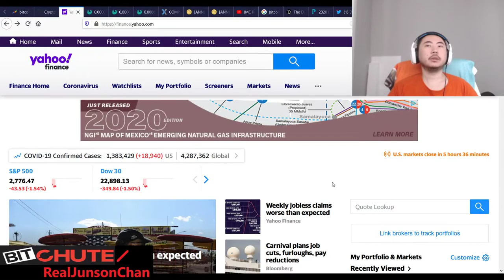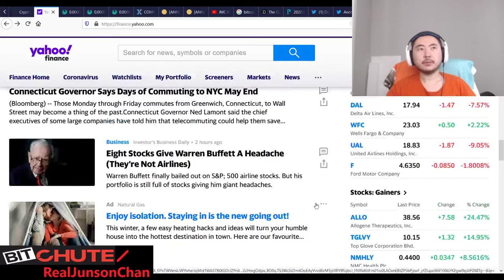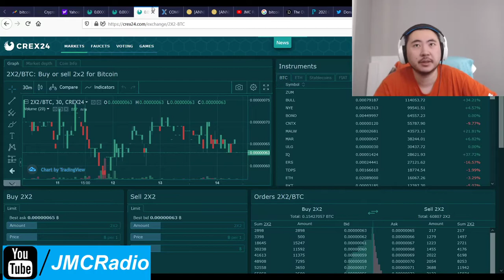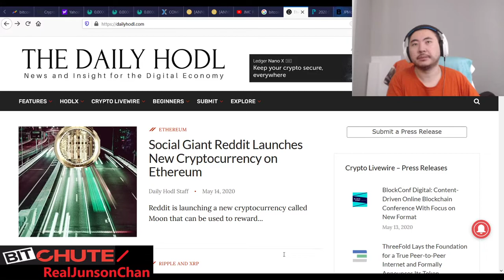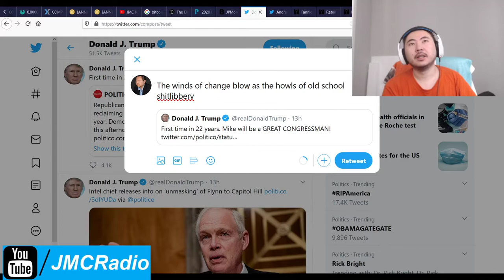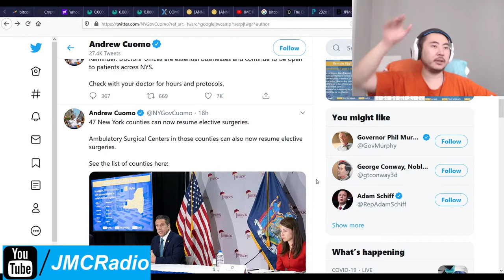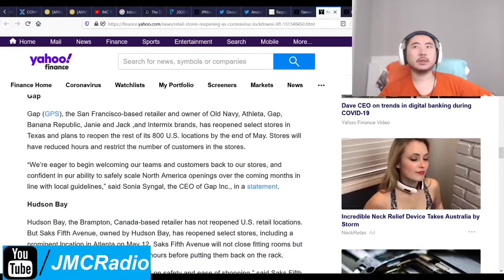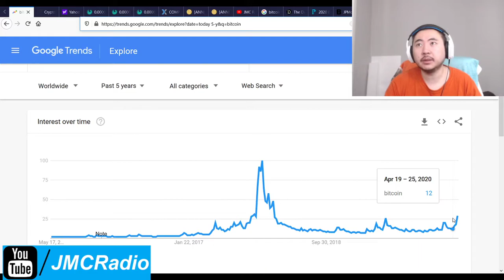Bitcoin Clown World #421 - BTC Skyrockets As Everyone Jumps In Fundamentals Get Stronger Worldwide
Unless the stock markets are pricing in some negative insider trading stuff we don't know about, it seems like normal panic and fear. We'll have to keep an eye out.

Bitcoin in the mean time is now 29% of the 2017 bull run search interest according to google. THIS IS HUGE. We are now poised to skyrocket towards btc of $1 million and all the rising tides (altcoins) that come with it. Hell, even JPMorgan chase is now supporting coinbase and Gemini for crypto currency. This is fantastic.

Bitcoin Mining Altcoins (Proof Of) staked:

404 Coin - 404% APR
2x2 Coin 1% APR Daily Forever